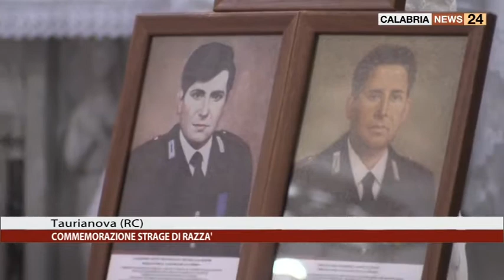A TAURIANOVA OGGI LA COMMEMORAZIONE DELLA STRAGE DI RAZZA'